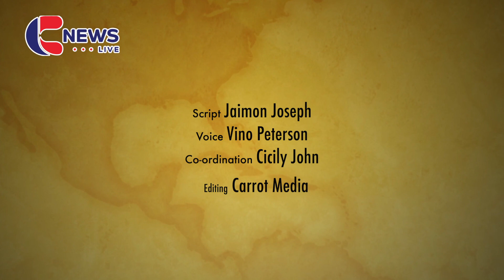ഇസ്രായേലിൽ അഭിമാനമായി മലയാളി വനിതകൾ israel | CNEWSLIVE